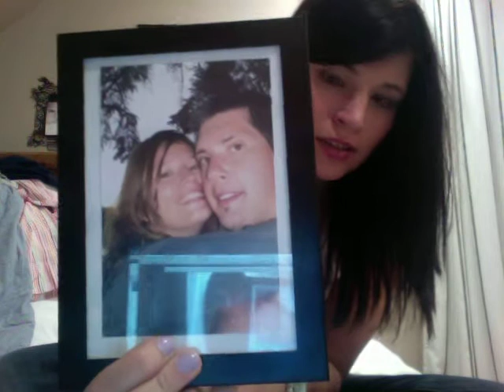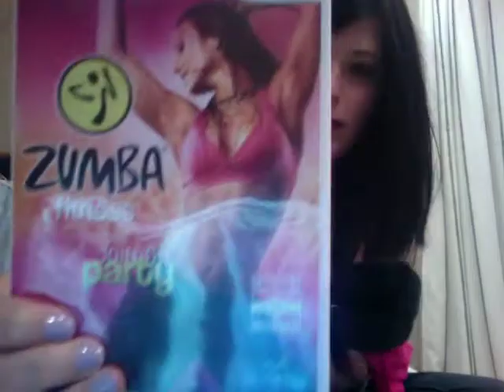Jan Favs =]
I'm Back!!!